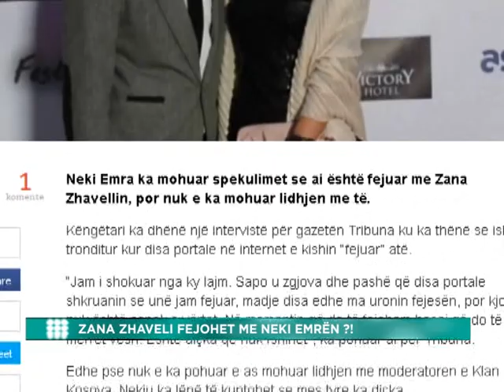E VERTETE E PA VERTETE 19.04.2014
GAZETARE: MAKI BAJRAMI